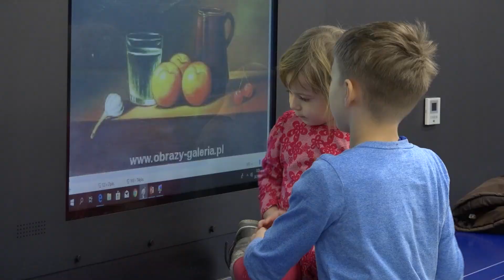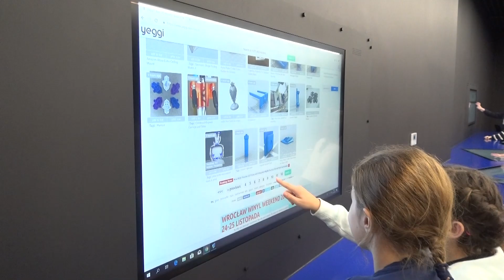Wakacje w Bibliotece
Na wspólną wakacyjną przygodę zaprasza dzieci Miejska Biblioteka Publiczna - Centrum Wiedzy. Gry i zabawy, przygoda z architekturą, konstruowanie niezwykłych obiektów, pokazy naukowe - to tylko niektóre z wakacyjnych atrakcji proponowanych przez Bibliotekę.